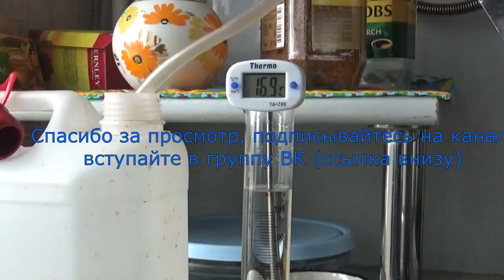сетка Панченкова, читаю коментарии и делаю перегон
читая ваши коментарии  и перегоняю брагу которая стояла больше месяца